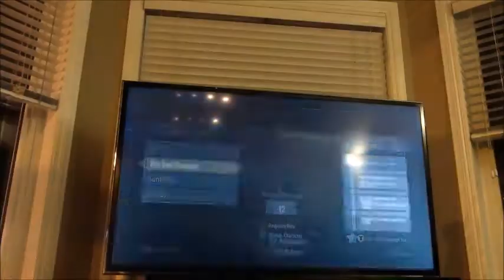Plants vs zombies part 1